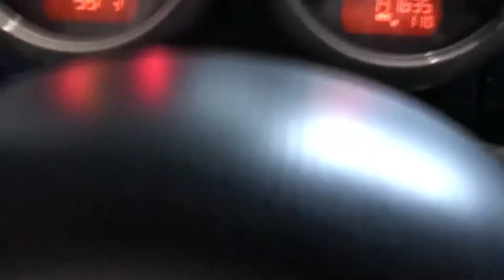2005 R53 Mini Cooper S Starting Issue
R53 starter woes after long highway drive. You can clearly hear the starter relay clicking when turning the ignition, indicating that the starter itself is likely to be the issue.